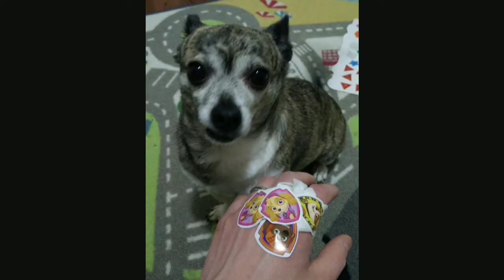Gizmo through the years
Our Chihuahua Gizmo through the years